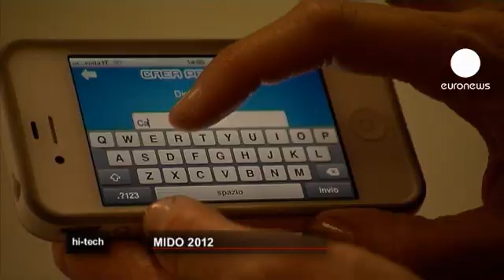euronews hi-tech - Spotlight on MIDO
MIDO, the International Optics, Optometry and Ophthalmology Exhibition, is the leading global eyewear trade show held in Milan. This year it attracted more than 1,000 exhibitors from more than 40 countries all over the world. From the very largest global players to the smallest start-ups, everyone was there.

MIDO is a chance for opticians, eye specialists and buyers from across the globe to network and source products.

Polaroid's 3D glasses are equipped with unique premium 3D circular polarized lenses. Eva Dudek, the project manager with Polaroid Eyewear, said: "There are  actually two big 3D technologies right now in the market, one is active that works with frames with batteries, one is passive which uses circular polarisation. All the glasses that Polaroid produces in 3D have circular polarisation and can be used in any passive 3D device such as cinema or 3D TVs."

Electromagnetic pollution break-up poses a health risk. Italian company i.Care has developed technology based on activated silicon bio-magnets capable of converting harmful electro-smog frequencies in harmonic body forces. Professor Flavio Gazzola, an expert in electronic medical checkups, explained: "Bio-magnets are silicon microchips capable of protecting the body from the effects of electro-smog aligning the chaotic energy of electro-smog in harmony with the body's forces."

Sole Amico - the Sun Friend - was also unveiled at MIDO. It is a free app for iPhone, iPad and Android smartphones designed to give personalised advice on protecting the eyes and skin from UV rays. It uses information on time, weather conditions and geography as well as on the user's physical characteristics and age to produce advice on staying safe in the sun.